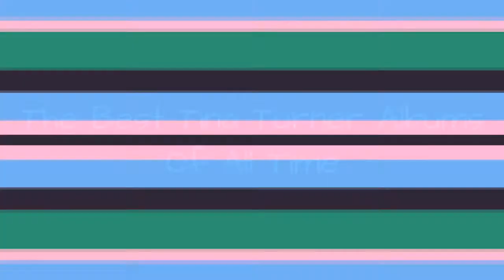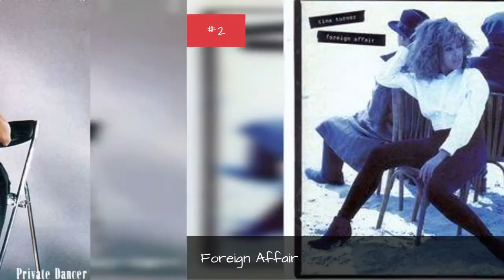The Best Tina Turner Albums Of All Time 💚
Tina Turner is widely known as one of the best female vocalists ever. Since she's such an influential artist, lets rank the best Tina Turner albums, with the help of your votes. Eightyears aftershe went solo from her Ike & Tina Turner years, Tina released Private Dancer (1984), one of the greatest comeback albums ever released. The LP contained 7 singles including"What's Love Got to Do with It,""Better Be Good to Me," and"Let's Stay Together."This Tina Turner discography is ranked from best to worst, so the top Tina Turner albums can be found at the top of the list. To make it easy for you, we haven't included Tina Turner singles, EPs, or compilations, so everything you see here should only be studio albums. If you think the greatest Tina Turner album isn't high enough on the list, then be sure to vote for it so it receives the credit it deserves. Make sure you don't just vote for critically acclaimed albums; if you have a favorite Tina Turner album, then vote it up, even if it's not necessarily the most popular.This list of Tina Turneralbums includesForeign Affair (1989), Break Every Rule (1986),and more. This list of popular Tina Turner CDs has been voted on by music fans around the world, so the order of this list isn't just one person's opinion. more
0:00 - Intro
0:00:08 - Tina Turns the Country On
0:00:41 - Acid Queen
0:01:09 - Twenty Four Seven
0:01:19 - Break Every Rule
0:01:29 - Wildest Dreams
0:01:39 - What's Love Got to Do With It
0:01:46 - Foreign Affair
0:01:55 - Private Dancer